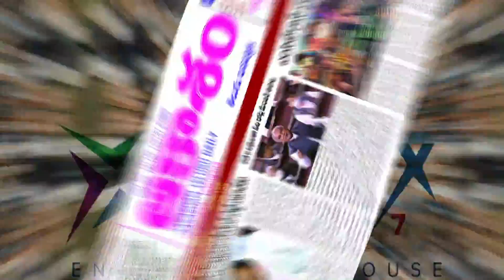TOLICHOWKI#- PROFESSOR WAS ATTACKED AND INJURED, HE WAS ADMITTED IN A PRIVATE HOSPITAL